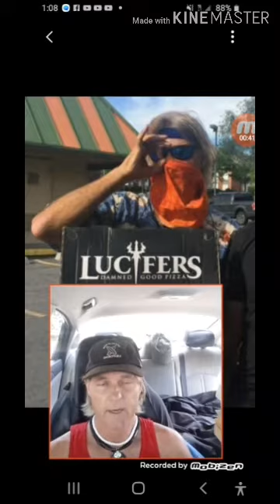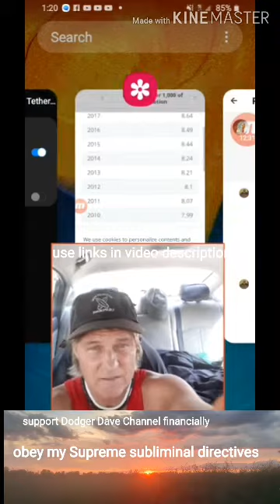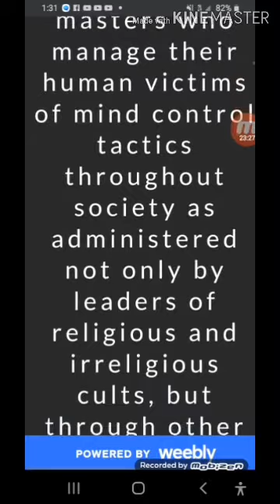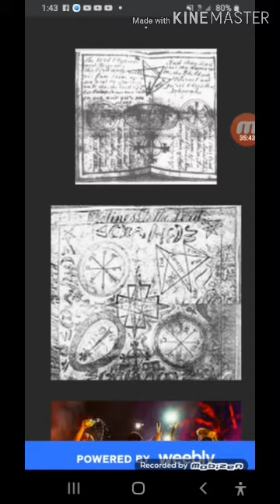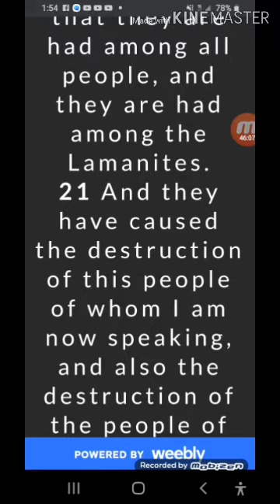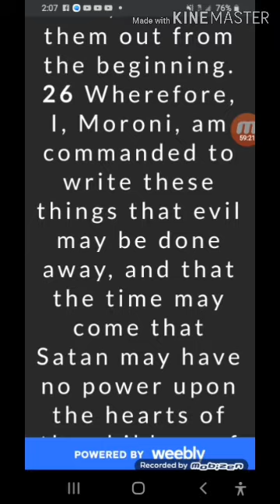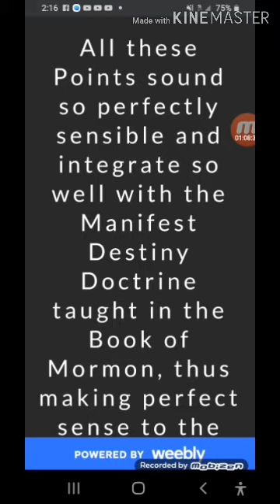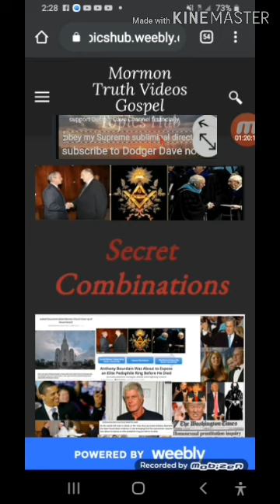NWO Branch Covidien complicit LDS Prophets 180 Book of Mormon Warning touted by Ezra Taft Benson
In the past LDS leaders like Ezra Taft Benson and J Reuben Clark both of the first presidency the Church of Jesus Christ of Latter-day Saints emphasize Book of Mormon warnings concerning submerging the United States of America and its sovereignty or a list sovereignty in to a One World Government satanic super state which they now have you soon. Port of him being complicit with promoting me fraudulent coronavirus endemic narrative as well as the PC white privilege rhetoric ignoring facts and pretending like all of us are descended from new one and a half percent of white people that held black slaves at the height of black slavery for the factors other racial groups have succeeded massively in the United States after coming in oppressed and dirt poor like the Chinese workers abused by railroad magnate from the Northeast.
Mormon truth videos gospel topics Hub homepage

Help wake up Mormons By Enabling Dodger Dave to devote TIME our greatest resource through your FINANCIAL

Changing Theology

LDS scriptures

Secret combinations